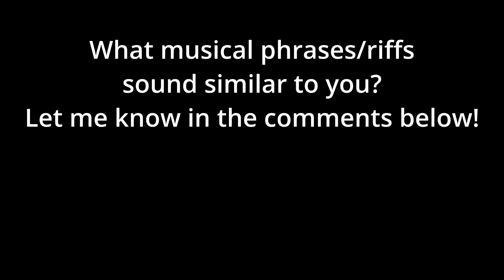MUSICAL SIMILARITY: KISS & Mötley Crüe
Eleventh episode in the series Musical Similarity. Here we take a quick listen to 2 musical ideas from 2 different artists that sound similar.